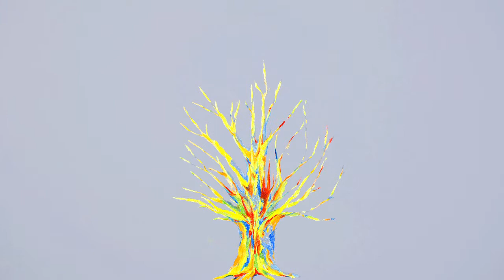Stopmotion Painting of a tree for IOC Operaen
Painting of a tree for the IOC ceremony at the Royal Danish Opera 1st oct 2009